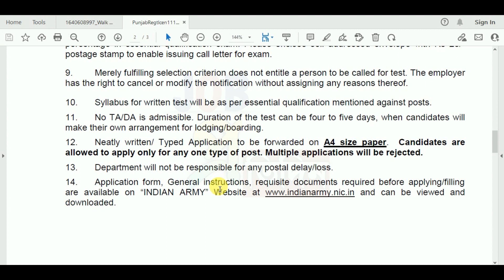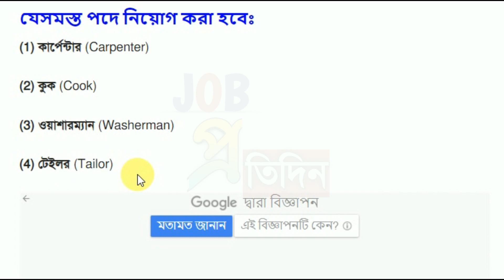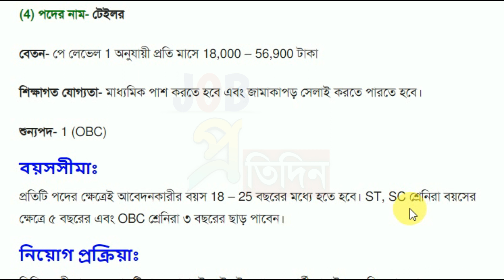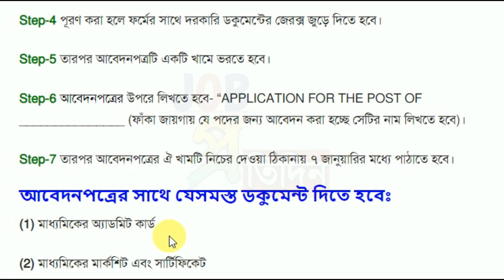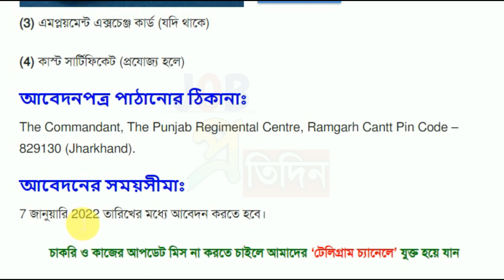মাধ্যমিক পাশে ইন্ডিয়ান আর্মিতে গ্রুপ C পদে চাকরি |Indian Army Group C Recruitment 2022